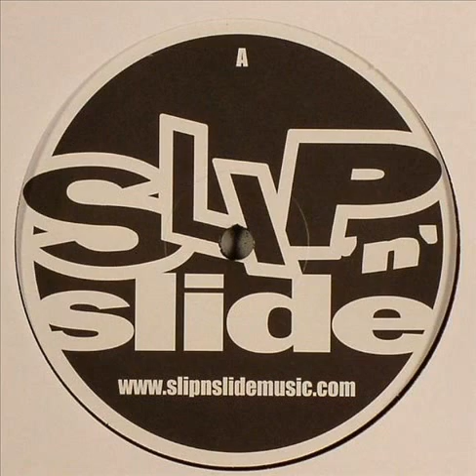Demarkus Lewis Featuring John Griffin - Tell Me Why (Deez Dub) (Digital Exclusive)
Jan/2007. Tell Me Why Vinyl, 12"  -  Slip'n'Slide
Lyrics By [Co-lyrics] – Adam Pickrell
Producer, Written By, Arranged By – Demarkus Lewis
Slip'n'Slide was created in London the early 90s as a platform for the very best of the new wave of US House music that was sweeping in from across the Atlantic at the time. It was soon amongst the trend setters in house music, on par with Strictly Rhythm, Henry Street and Nervous Records. Sublabel: Slip'n'Slide Blue.